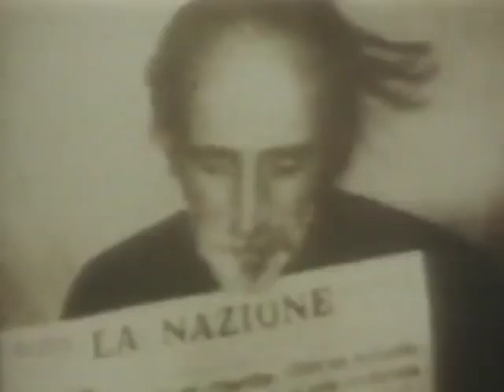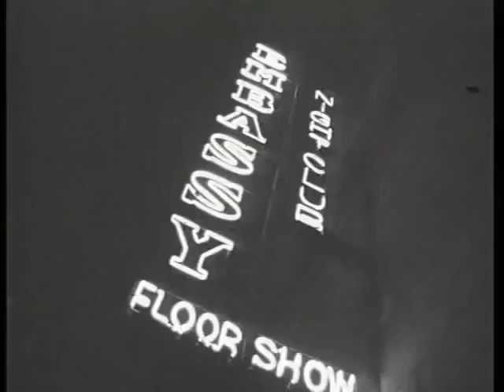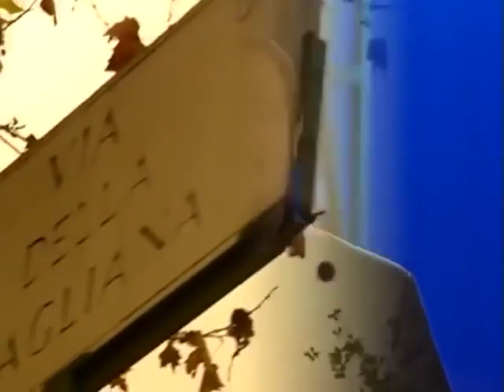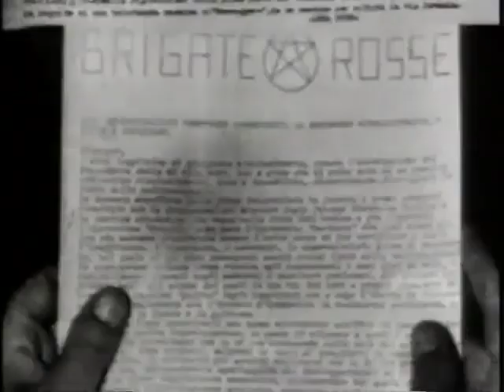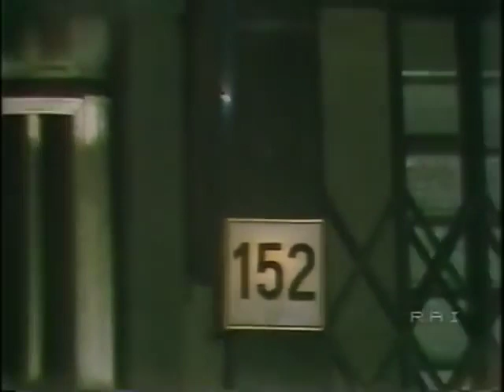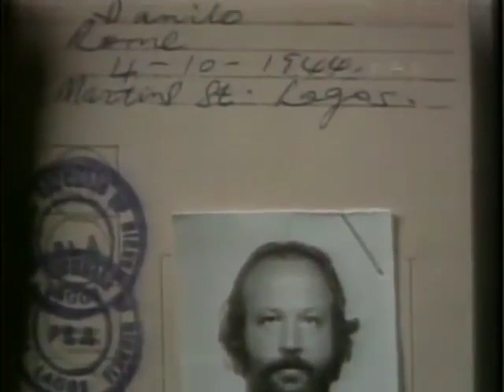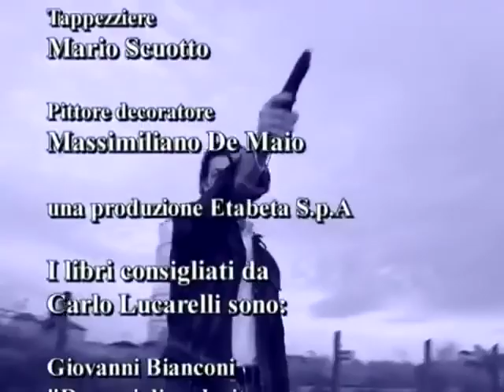Storia Della Banda Della Magliana ⇨ Documentario Italiano ⇦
Se i miei video ti piacciono e vuoi sostenere il canale facendo una piccola donazione ⇨⇨⇨⇨⇨⇨⇨⇨⇨
 Se ti Piace questo video Metti MI PIACE   e Condividi lo con i tuoi amici .
Banda della Magliana è il nome attribuito ad una organizzazione criminale italiana, di stampo mafioso, operante nella città di Romanel Lazio, con diverse ramificazioni. Il nome, attribuito alla banda dalla stampa dell'epoca, deriva da quello del quartiere romano dellaMagliana, nel quale risiedeva una parte dei fondatori.

Nata nella seconda metà degli anni settantadel XX secolo, la banda fu la prima organizzazione criminale romana ad unificare in senso operativo la frastagliata realtà della malavita di Roma, costituita fino ad allora dalle cosiddette "batterie" o "paranze" (piccoli gruppi di criminali dediti a crimini specifici), imponendo ai propri membri un vincolo di esclusività (che vietava potessero dedicarsi ad imprese criminali che non fossero concordate con gli altri) e di reciprocità (i proventi delle attività venivano divisi "a stecca para", ovvero in parti uguali, e venivano retribuiti anche i membri che non partecipavano). Il vasto ambito di attività delinquenziali andava dai sequestri di persona, al controllo del gioco d'azzardo e delle scommesse ippiche, alle rapine e altraffico di droga. La Banda non mancò di estendere la propria rete di contatti alle principali organizzazioni criminali italiane, dacosa nostra alla camorra, nonché a esponenti della massoneria in Italia, oltre a numerose collaborazioni con elementi della destraeversiva, della finanza e fu coinvolta inpresunti rapporti tra servizi segreti italiani e criminalità.

La storia dell'organizzazione, fatta anche di legami mai del tutto chiariti con politica e apparati istituzionali statali, vide la banda coinvolta in alcune vicende quali l'omicidio del giornalista Mino Pecorelli, il coinvolgimento nel Caso Moro, i depistaggi nella strage di Bologna, i rapporti con l'Organizzazione Gladio e con l'omicidio del banchiere Roberto Calvi, fino alla sparizione di Emanuela Orlandi e di Mirella Gregori e all'attentato a Giovanni Paolo II. Secondo alcune dichiarazioni rilasciate nel 2012 daAntonio Mancini - uno degli elementi di spicco e attuale pentito - la banda sarebbe ancora in attività
ROMA. "La mia Roma, la Roma della Banda della Magliana, non era poi così diversa da quella di Mafia Capitale e di MassimoCarminati". Maurizio Abbatino ha dominato la città con una spietata determinazione, quella che ha ispirato il personaggio del Freddo di Romanzo Criminale : prima un capo deciso a tutto e poi, dopo l'uccisione del fratello Roberto, un pentito altrettanto risoluto. Oggi invece ha perso tutto. "Non ero un boss ma un re. E adesso faccio fatica anche ad arrivare alla fine del mese: da quando mi hanno sbattuto fuori dal programma di protezione mi hanno tolto la casa e l'identità di copertura. Con le cartelle cliniche che riportano quel nome non potrò più continuare a curarmi mentre se mi presento in ospedale chiunque mi riconosce: "Ma che sei il Freddo?". Mi chiedo se non è quello che tutti vogliono: la mia morte per cause naturali darà meno fastidio.